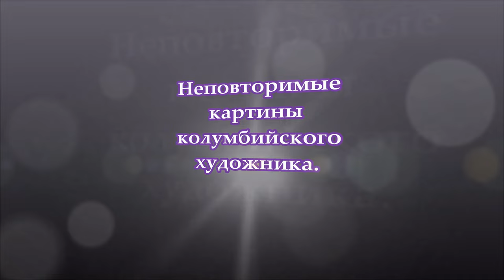Фернандо Ботеро (1932 - 2023). Неповторимые картины колумбийского художника.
"... рисую вещи маловероятные, но не невозможные."
                                                                          = Фернандо Ботеро =

  Фернандо Ботеро Ангуло (19 апреля 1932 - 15 сентября 2023) - всемирно известный колумбийский  художник, скульптор, работавший в технике фигуративизма. Ботеро создал более 3000 работ, включая картины, графику, рисунки, скульптуры.
 Для его отличительного стиля, иногда определяемого как "ботеризм", характерно изображение людей и фигур в большом, преувеличенном объёме. В своих работах он изображает полных людей, животных и объекты, которые выглядят очень объёмно. В народе его прозвали "живописцем толстяков".
   Иногда Ботеро критиковали за его страсть писать "круглых" людей. Но сам автор называл это "объёмными фигурами".
   Его называют самым колумбийским из всех колумбийских художников, его работы становятся мемами, а теоретики искусства спорят о специфике художественного направления.
    Он получил множество наград и призов в течение своей карьеры, включая ордена Искусства и Литературы Франции, Австрии, Испании и Италии, а также многие другие. В 2004 году был открыт музей Ботеро в родном городе художника Медельине, где находится большое количество его работ.
    Несмотря на преклонный возраст, Ботеро продолжал работать в мастерской до самой своей смерти.
Ботеро обладал репутацией одного из самых признанных и цитируемых современных художников из Латинской Америки. Его произведения можно обнаружить в популярнейших местах по всему миру, таких, например, как Парк-авеню в Нью-Йорке или Елисейские поля в Париже.
      Картины Фернандо Ботеро невозможно забыть: если вы видели их один раз, то, наверняка, запомните. Этот классик латиноамериканской живописи имеет свой неповторимый стиль, вызывающий одновременно улыбку и восхищение.
Предлагаю просто насладиться полнотой жизни картин Фернандо Ботеро.
 Музыкальное сопровождение:
   Antonio Cobo, "Love dreaming" (Антонио Кобо, "Люблю мечтать")
   Виртуоз Antonio Cobo родился в Колумбии. Музыкальное образование получил в США, где впоследствии 5 лет преподавал гитару. Исколесил всю Европу, повышая своё мастерство. Широкой публике о маэстро известно совсем немного, однако музыка  мастера обладает магической силой, вполне компенсирующей слушателю недостаток биографических данных.
Это поддерживает меня и вдохновляет. Я всегда рада друзьям. Всем желаю мира, добра и счастья!